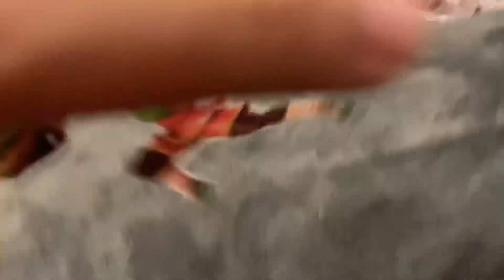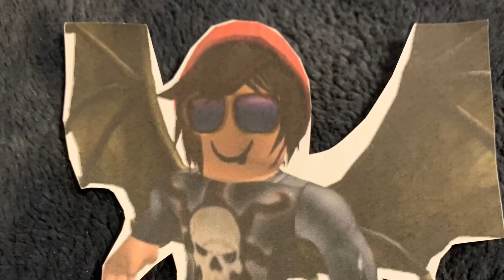Total Paper Island: Winners At War INTRO!!!